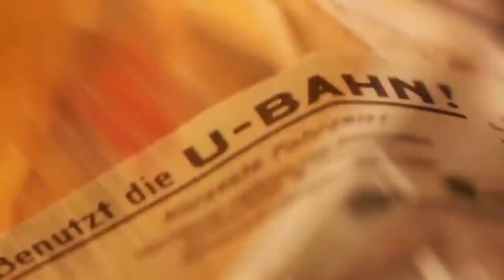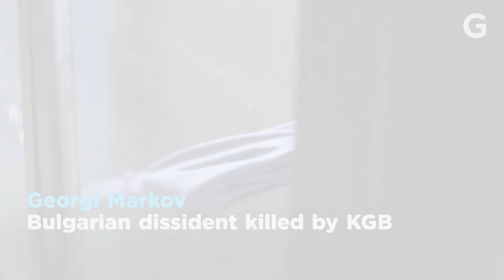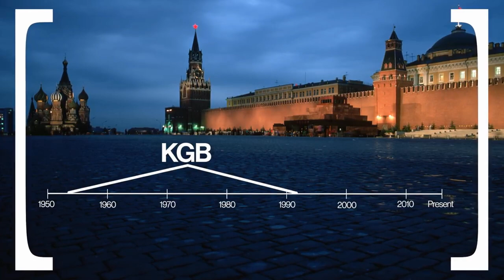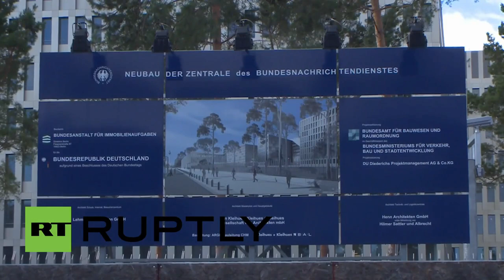MENDEKATI BAHAYA INILAH INTELEGENT TERBAIK DI MUKA BUMI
Badan agen intelijen berfungsi untuk membantu dalam hal keamanan negara dari serangan atau penyusupan yang dilakukan pihak lain negara lain atau orang-orang dari dalam negara itu sendiri. Cara kerja mereka rapi dan sangat rahasia sehingga keterlibatan mereka dalam suatu peristiwa tidak pernah benar-benar terlihat. Berikut ini adalah daftar intelejent terbaik.